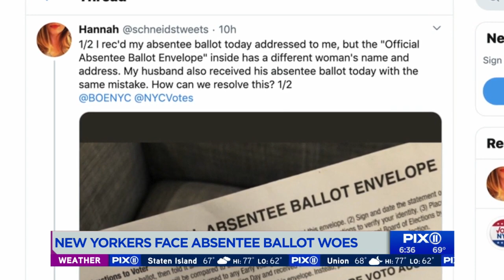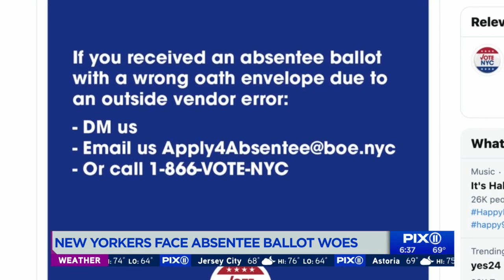Brooklyn voters get absentee ballots with wrong name, address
Some voters across Brooklyn have reported receiving absentee ballots with the wrong return envelopes, raising concerns just five weeks before the 2020 presidential election.